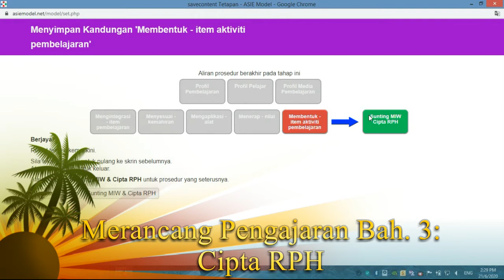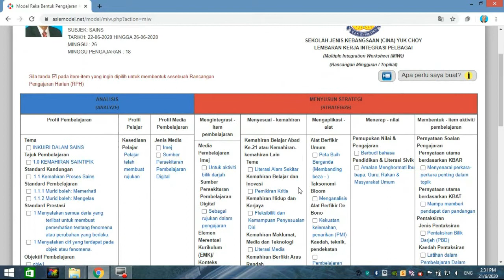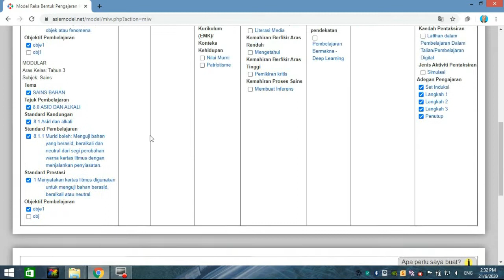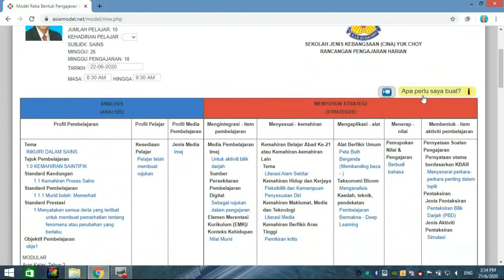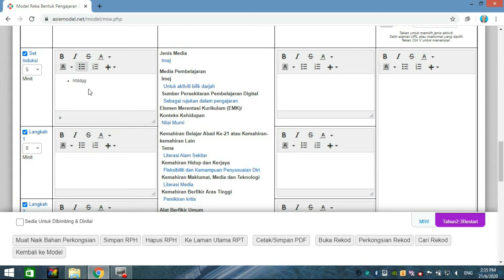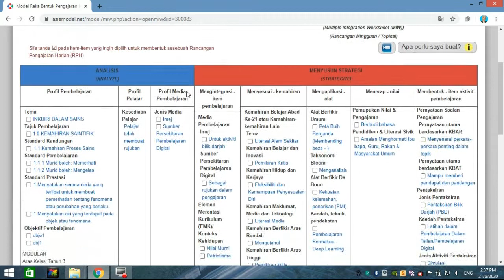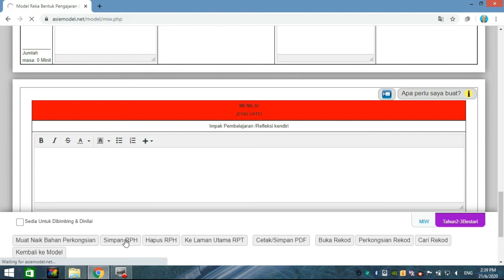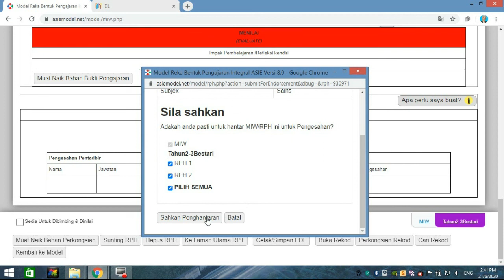7 Merancang pengajaran 3